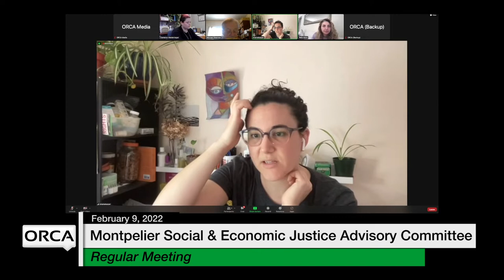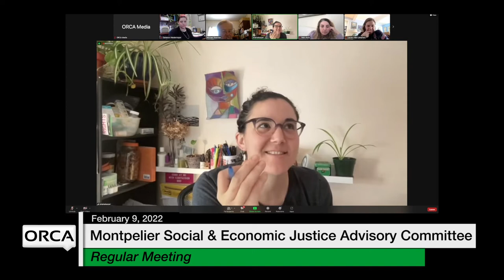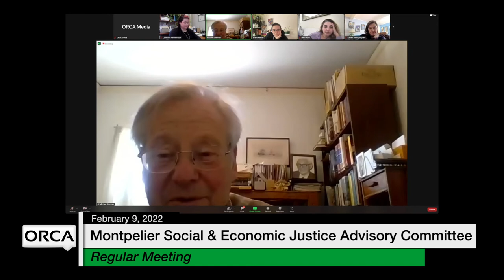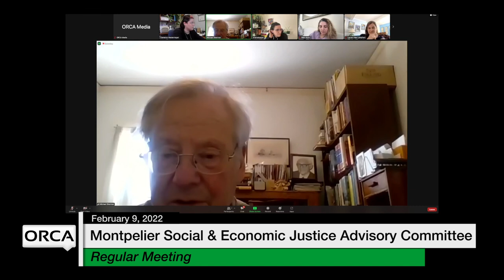Montpelier Social and Economic Justice Advisory Committee - February 9, 2022 [MSEJAC]